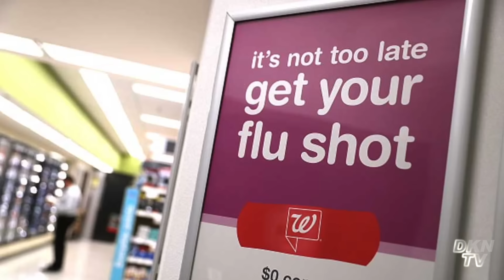Thêm tướng Nga bị tiêu diệt; TQ: ca nhiễm kép cúm mùa và cúm gia cầm đầu tiên trên thế giới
0:00 Bản tin tối 2/2:
1:13 IDF chiến đấu khắp Gaza; Iron Dome chặn mục tiêu trên không
2:42 Ukraine tuyên bố đánh chìm tàu ​​chiến Nga ngoài khơi Crimea
5:34 Tấn công sân bay Belbek: Tướng Nga bị tiêu diệt
6:21 TQ có ca nhiễm cúm gia cầm và cúm mùa đầu tiên trên thế giới
8:23 Ấn Độ thả chim bồ câu bị nghi là 'gián điệp' của Trung Quốc
9:49 Tàu hải quân Việt Nam cứu 5 ngư dân tàu cá Bình Định bị chìm
10:46 Các sân bay Nội Bài, Vinh, Thọ Xuân đã khai thác trở lại